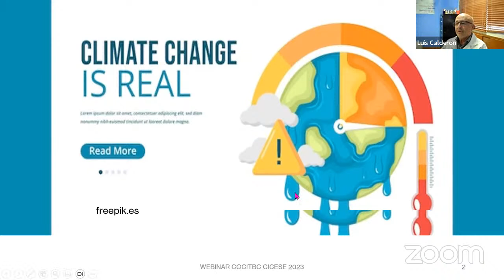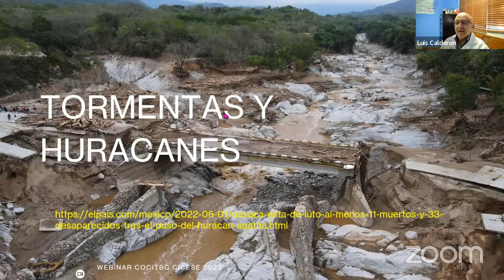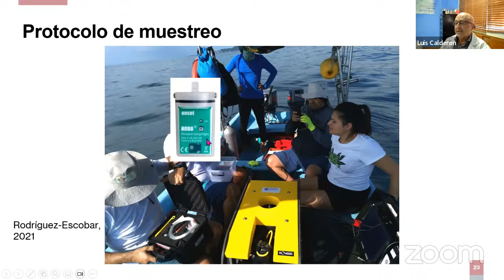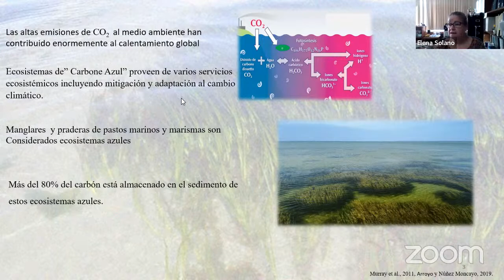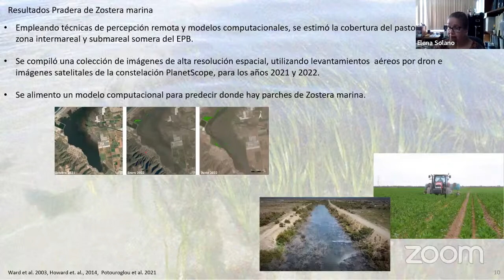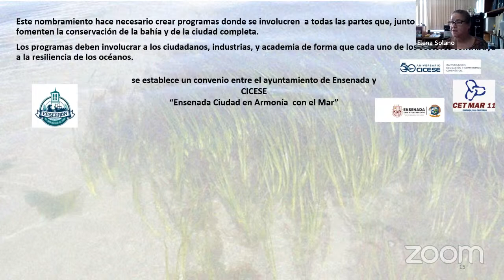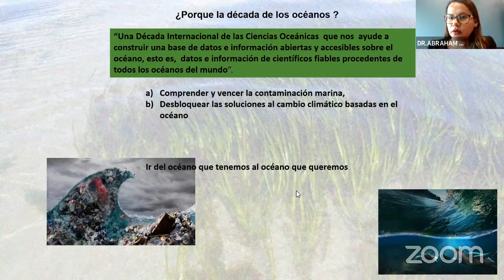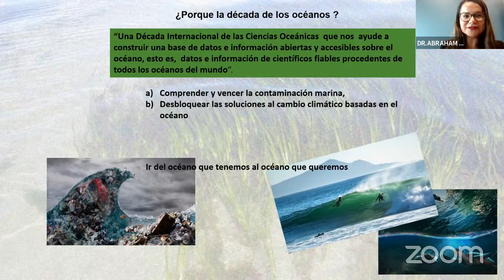WEBINAR COCITBC CICESE 2023